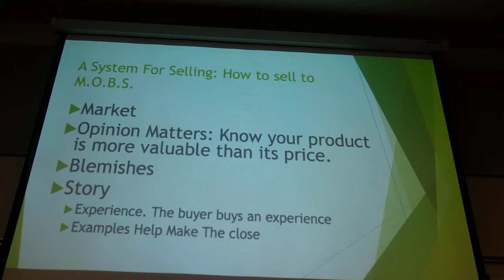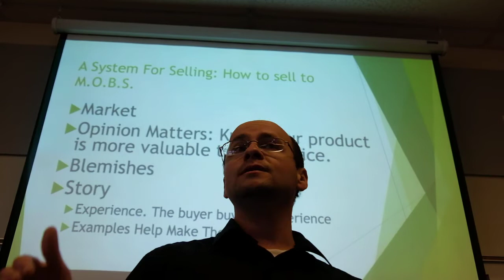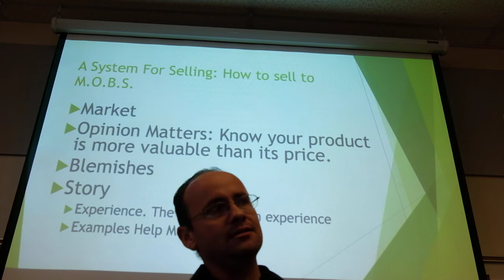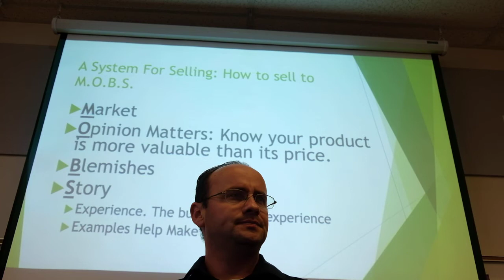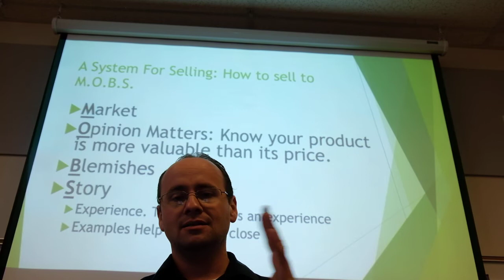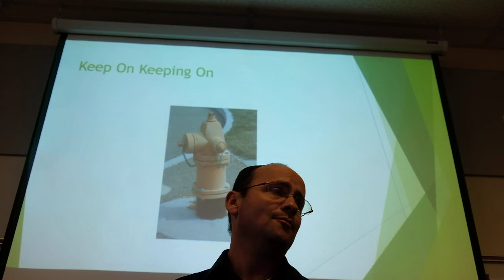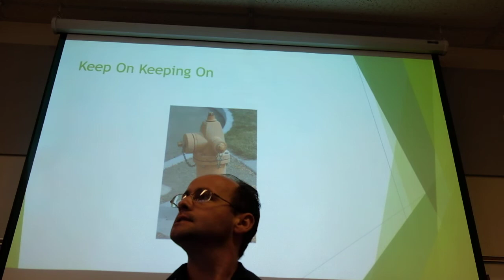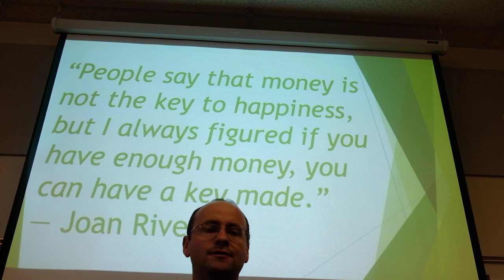Sell Something Training Part III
"People say that money is not the key to happiness, but I always figured if you have enough money, you can have a key made." -Joan Rivers